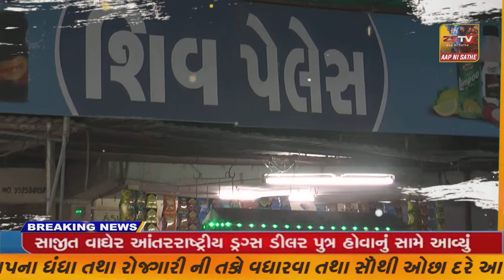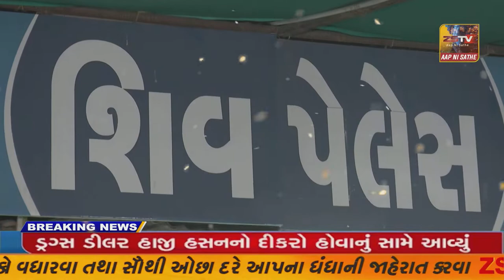સાબરકાંઠા જિલ્લાના વડાલીમાં હેલ્થ મેળો યોજાયો/ZSTVNEWS//